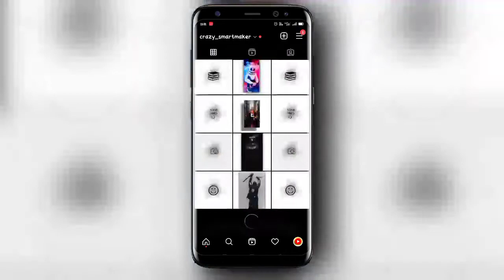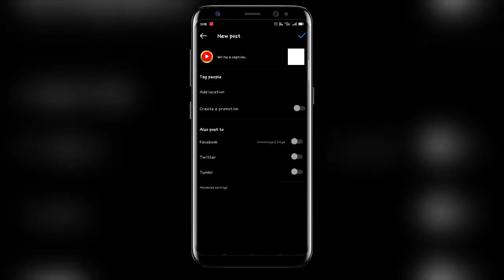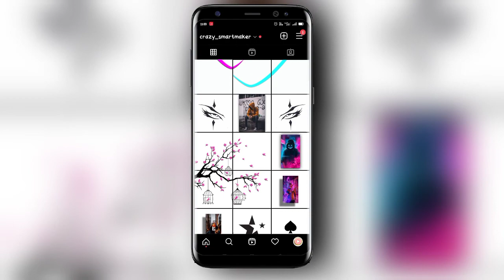Letest Instagram Layout Designing Tutorial | How To Design Instagram Profile In Simple Steps